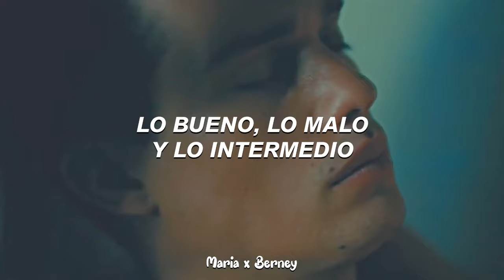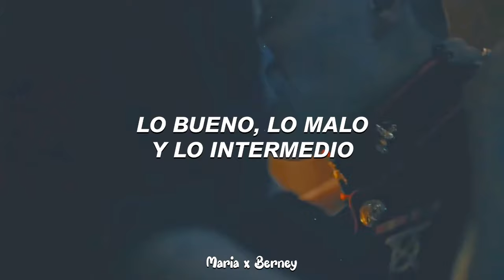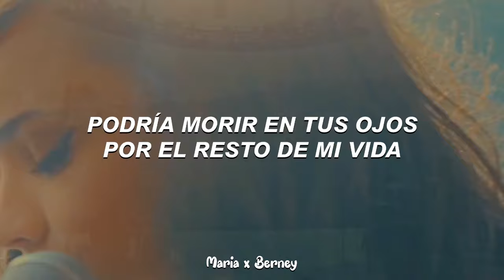I Didn't Know - Sofia Carson | Sub. Español/Lyrics (From: Purple Hearts)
Hola corazoncitos! cómo los trata la vida?
Por aquí les dejo esta preciosa colaboración que hice con mi bebé @borealsubs 💌 Espero que les guste!! ✨

💿: Canción: I Didn't Know
🎤: Artista: Sofia Carson
🎬: Purple Hearts/ Corazones Malheridos

⬇️Letra/Lyrics ⬇️

I was fine before you walked right through that door
And now I'm something more than I ever imagined
I was so sure I knew exactly who you were
But you were something more than I ever imagined
In your arms, I'm safe and sound, you turn my world right upside down
But all the hell we've been through had a purpose
Together we are chaos and it's perfect
Always thought those feelings, they were stories not made for me
It's terrifying, but I'm pretty certain it's worth it
I didn't, I didn't know what love could, what love could be
Until you, until you loved my everything
The good, the bad, the in-between
I didn't know you were something I could need
All of me
I was fine before
You kissed me on the forehead
Held me 'til the mornin'
Never imagined
I could die in your eyes for the rest of my life
I could die in your eyes until the end of time
I didn't, I didn't know
I didn't know, I didn't know

i didn't know sofia carson sub español
Sofia Carson - I Didn't Know // Purple Hearts (Sub. Español)
Sofía Carson - I Didn't Know (From Purple Hearts) // Español + English
Sofia Carson - I Didn't Know (From: Purple Hearts) // Lyrics + Español